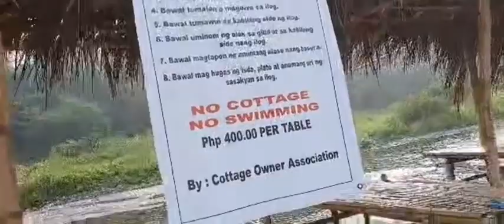kanyakan resorts Bulacan